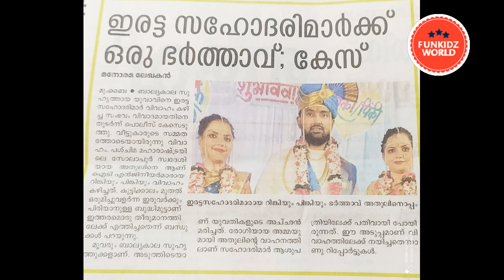ഇരട്ട സഹോദരിമാര്‍ക്ക് ഒരു ഭര്‍ത്താവ് | കേസെടുത്തു